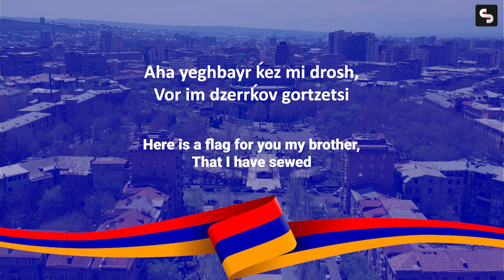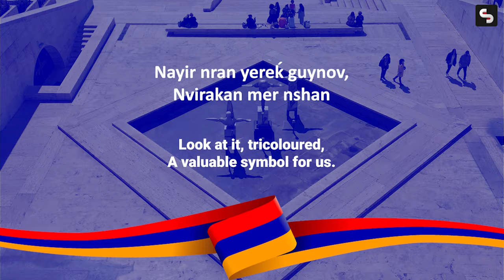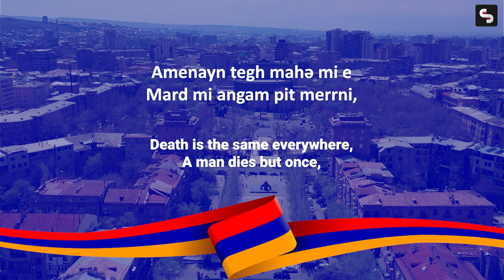Armenian National Anthem - Stirring Melodies of Unity and Resilience 🇦🇲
Join us in a soul-stirring tribute to the rich cultural heritage and indomitable spirit of Armenia! 🎶 Immerse yourself in the captivating beauty of the Armenian national anthem as it echoes through time, a melody that embodies the nation's history, struggles, and unwavering resilience.

🌍 About the Anthem:
"Mer Hayrenik," the Armenian national anthem, translates to "Our Fatherland." It's a poignant ode to Armenia's historic struggles and its enduring strength. As the anthem's melodies swell, they reflect the unity and pride of a nation that has overcome numerous challenges throughout its history.

🎻 Performance Details:
In this rendition, the anthem is brought to life by an ensemble of talented musicians and vocalists, who pour their hearts into every note. The hauntingly beautiful music is accompanied by breathtaking visuals of Armenia's landscapes, monuments, and people, painting a vivid picture of the nation's character and identity.

📣 Share the Anthem:
Help us spread the beauty and significance of the Armenian national anthem by sharing this video with your friends and family. Let's celebrate the power of music to connect us with history and honor the remarkable journey of Armenia.

Together, let's appreciate the cultural treasures that enrich our world!